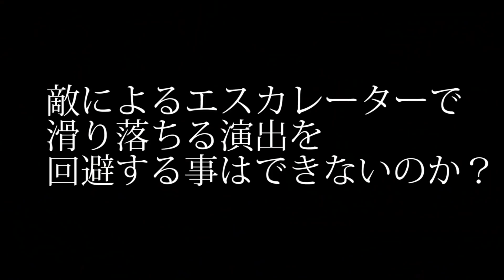エスカレーターから滑り落ちる演出を回避できないのか？【ルイージマンション３】検証 実況